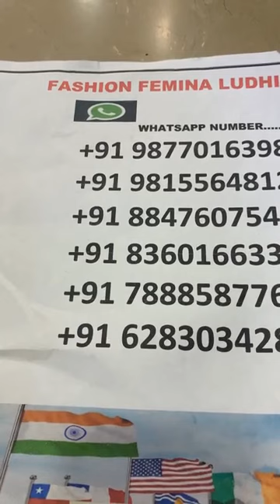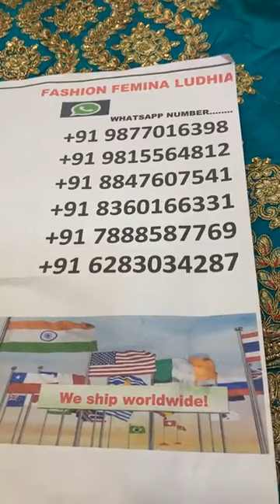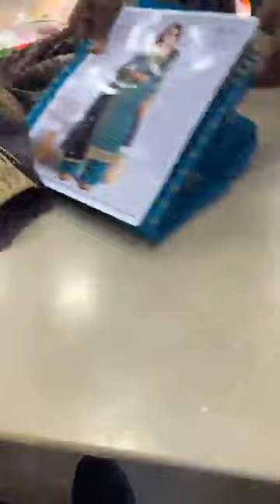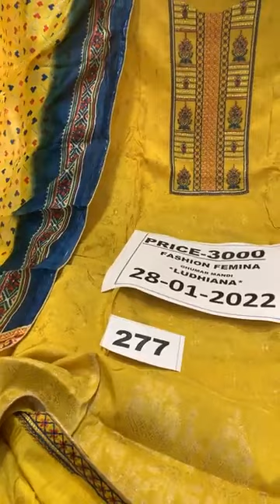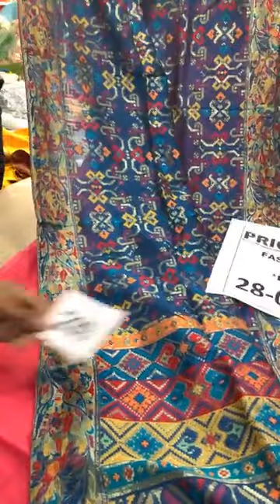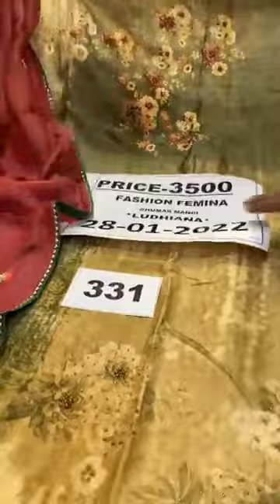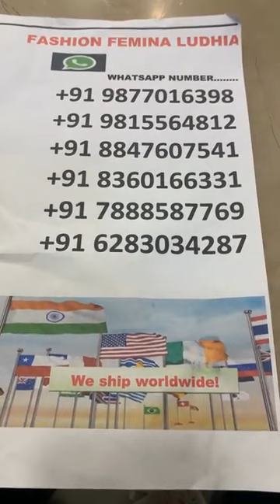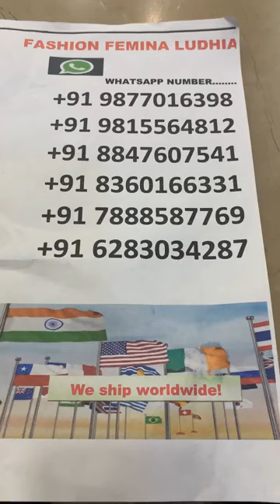Boutique Design Suit Online Shopping 2022 || Fashion Femina Ludhiana